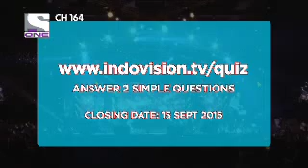BEAST Ordinary Fan Meet in Singapore 2015 | One Channel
Join the contest and answer two questions to stand a chance to win tickets to BEAST “Ordinary” Fan Meet in Singapore 2015 on 24 September the and exclusive ONE merchandise. now!